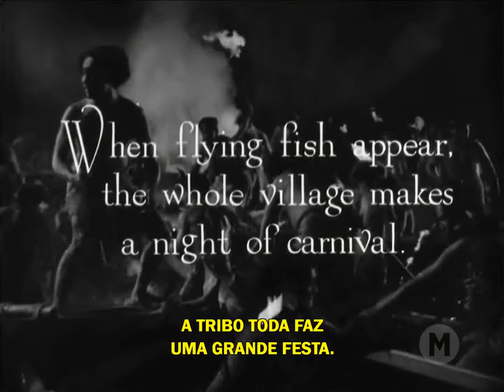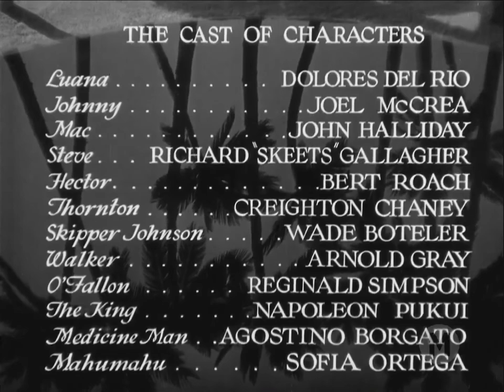Ave do Paraíso (1932) - Legendado 🇧🇷 - Bird of Paradise - Filmes Clássicos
SINOPSE: Ao chegar numa linda ilha da Polinésia um jovem homem, Johnny Baker (Joel McCrea), cai do veleiro e poderia ser morto por um tubarão se não fosse a providencial intervenção de Luana (Dolores del Rio), uma bela jovem da ilha. Eles se apaixonam, apesar de ser tabu. Quando o veleiro parte Johnny pede para ficar na ilha e que o peguem quando estiverem retornando, mas logo ele vai entender que as diferenças culturais poderão ser um grande obstáculo para a paixão que ele e Luana estão vivenciando.

Direção: King Vidor
Roteiro: Leonard Praskins e Wells Root
Baseado em The Bird of Paradise de Richard Walton Tully
Cinematografia: Lucien Andriot, Edward Cronjager e Clyde De Vinna
Edição: Archie Marshek
Produção: RKO Radio Pictures

ELENCO:
Dolores del Río - Luana
Joel McCrea - Johnny Baker
John Halliday - Mac
Richard "Skeets" Gallagher - Chester
Bert Roach - Hector
Lon Chaney Jr.  - Thornton
Wade Boteler - Skipper Johnson
Reginald Simpson - O'Fallon